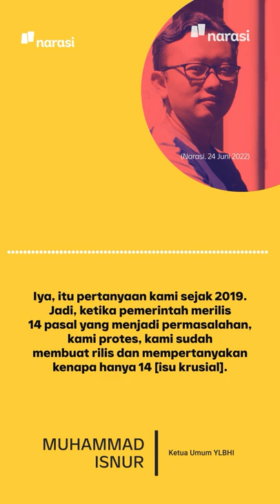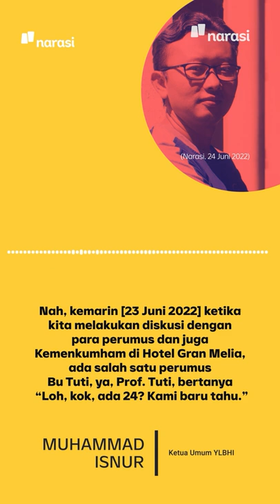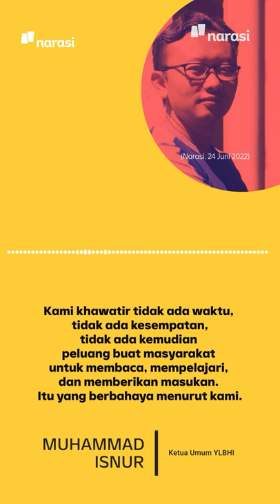Pemerintah Cuma Bahas 14 Isu Krusial di RKUHP, Pakar: Tim Perumusnya Enggak Tahu! | Narasi Daily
Pemerintah dan DPR cuma bahas 14 isu krusial di RKUHP. Padahal, menurut Aliansi Nasional Reformasi KUHP, ada 24 isu krusial yang harusnya dibahas terkait dengan kebebasan berpendapat dan berekspresi.

Ilang ke mana ya itu?

Sampai tim perumusnya aja enggak tahu loh. 🤦🏼

| Narasi Daily

(Narasi)